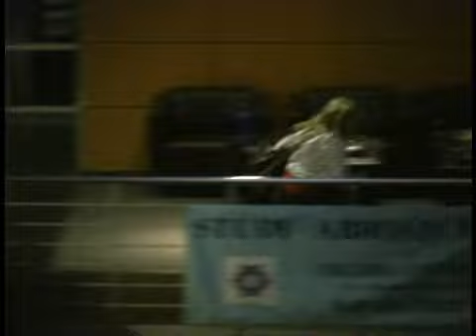Welcome to The Force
Some doofus runs around Columbia and gets beat up by a girl.